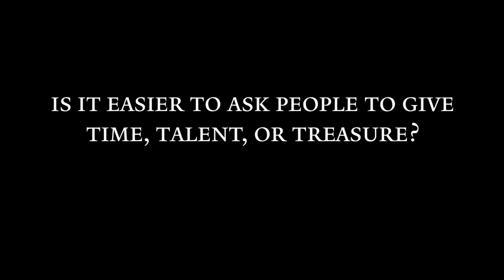Ellen Gibson McGinnis: Is it easier to ask people to give time, talent, or treasure?